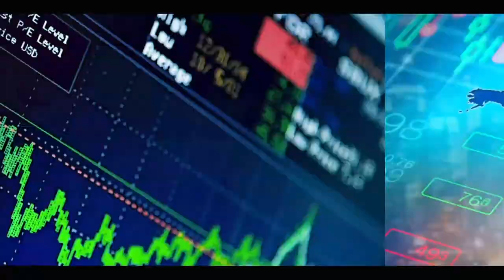Tensions à l'UCAD, l'ancien Ministre Amadou Tidiane Wone avertit : xalé yiy déf li xamouniou...